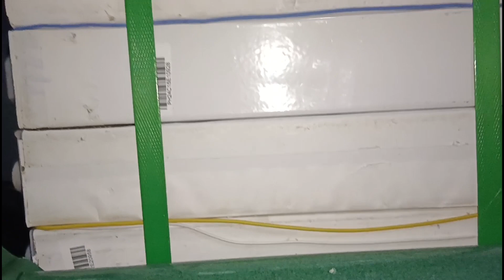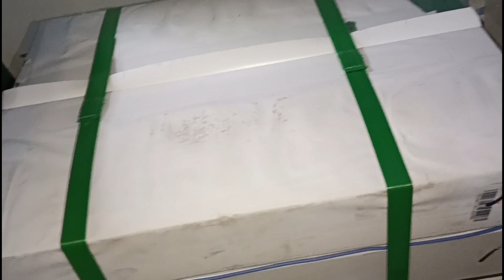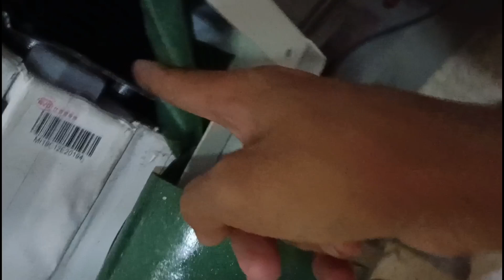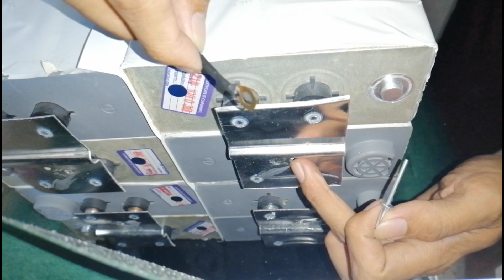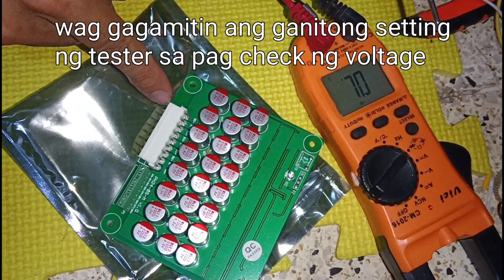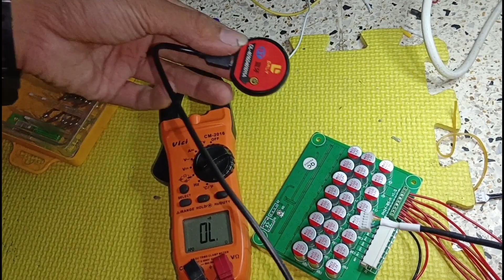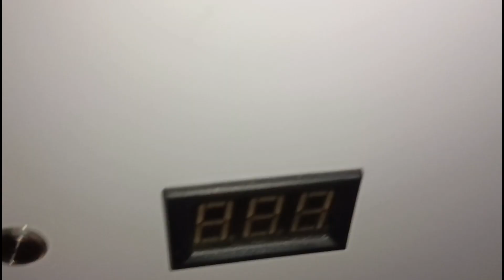PAANO PALITAN ANG BMS AT ACTIVE BALANCER NG BLUE CARBON LIFEPO4 BATTERY 24V 200AH | BC CHANGE BMS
BLUE CARBON CHANGE BMS
blue carbon lifepo4 battery review

HYBRID OFFGRID SOLAR using 1400watts solar panel , 3kw hybrid offgrid inverter, 24v Blue Carbon lifepo4 battery